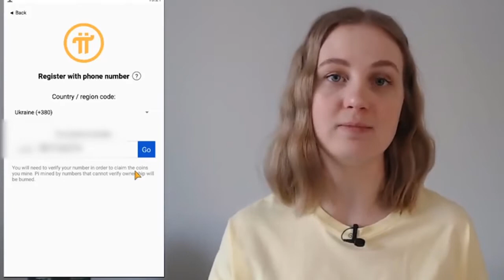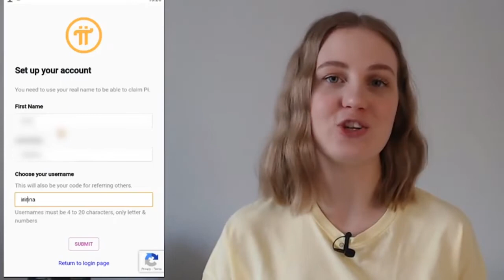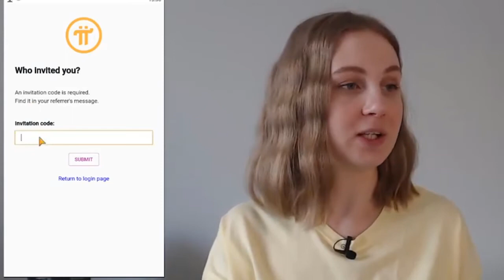Pi Network – Создание аккаунта – Регистрация в Pi Network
Pi Network – приложение для смартфонов, позволяющее без каких-либо затрат майнить Pi совершенно БЕСПЛАТНО! Моё имя пользователя: viable888, код вашего приглашения.
Pi – перспективная крипто валюта, разработанная группой Стенфордского университета во главе с двумя докторами и магистром.
С 2019 года уже более 30 миллионов пользователей по всему миру добывают Pi.
Не упустите шанс, как когда-то с Биткоином, намайнить Pi сейчас бесплатно!

Чтобы майнить Pi, скачайте приложение Pi Network в App Store или Google Play.
Установите его, используя моё имя пользователя: viable888, как код вашего приглашения.

Никто не знает, к чему всё это приведёт, а надо раз в день нажимать кнопку запуска майнинга – это всё, что надо делать, и всё это совершенно БЕСПЛАТНО!
В интернете полно прогнозов на рост цены ПИ, хотя создатели пока не объявляют о выходе монеты на рынок.

Как обычно, большинство пройдут мимо, но кто захочет проверить эту возможность заработать, могут стать очень богатыми людьми, тратя пару секунд в день, нажимая кнопку на смартфоне.

Или в Skype: alexanderkam45.
Отвечу на любые вопросы. Помогу зарегистрироваться, окажу любую поддержку.